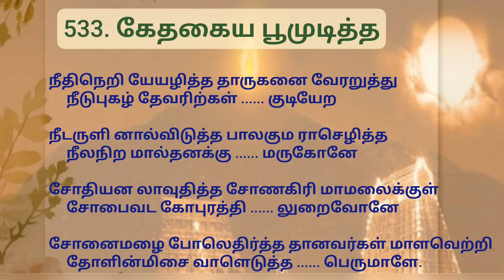533.திருப்புகழ் - கேதகைய பூமுடித்த#திருவண்ணாமலைதிருப்புகழ்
533.திருப்புகழ் - கேதகைய பூமுடித்த#திருவண்ணாமலைதிருப்புகழ்

... பாடல் .

கேதகைய பூமுடித்த மாதர்தம யாலிலுற்று
கேவலம தானஅற்ப நினைவாலே

கேள்வியதி லாதிருக்கு மூழ்வினையி னால்மிகுத்த
கேடுறுக வேநினைக்கும் வினையாலே

வேதனையி லேமிகுத்த பாதகனு மாயவத்தில்
மேதினியெ லாமுழற்று மடியேனை

வீடுதவி யாளவெற்றி வேல்கரம தேயெடுத்து
வீறுமயில் மீதிலுற்று வருவாயே

நீதிநெறி யேயழித்த தாருகனை வேரறுத்து
நீடுபுகழ் தேவரிற்கள் குடியேற

நீடருளி னால்விடுத்த பாலகும ராசெழித்த
நீலநிற மால்தனக்கு மருகோனே

சோதியன லாவுதித்த சோணகிரி மாமலைக்குள்
சோபைவட கோபுரத்தி லுறைவோனே

சோனைமழை போலெதிர்த்த தானவர்கள் மாளவெற்றி
தோளின்மிசை வாளெடுத்த பெருமாளே.
(thiruvaNNAmalai)

kEthakaiya pUmudiththa mAtharthama yAlilutRu
kEvalama thAnARpa ninaivAlE

kELviyathi lAthirukku mUzhvinaiyi nAlmikuththa
kEduRuka vEninaikkum vinaiyAlE

vEthanaiyi lEmikuththa pAthakanu mAyavaththil
mEthiniye lAmuzhatRu madiyEnai

veeduthavi yALavetRi vElkarama thEyeduththu
veeRumayil meethilutRu varuvAyE

neethineRi yEyazhiththa thArukanai vEraRuththu
needupukazh thEvariRkaL kudiyERa

needaruLi nAlviduththa bAlakuma rAsezhiththa
neelaniRa mAlthanakku marukOnE

sOthiyana lAvuthiththa sONakiri mAmalaikkuL
sOpaivada kOpuraththi luRaivOnE

sOnaimazhai pOlethirththa thAnavarkaL mALavetRi
thOLinmisai vALeduththa perumALE.